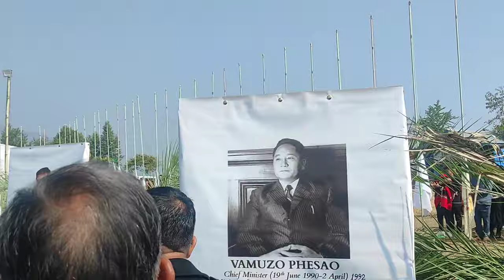77th CSU General conference//K.G Kenye Minister P&P Affairs Govt.of Nagaland Flag Hoisting 2Feb.2024